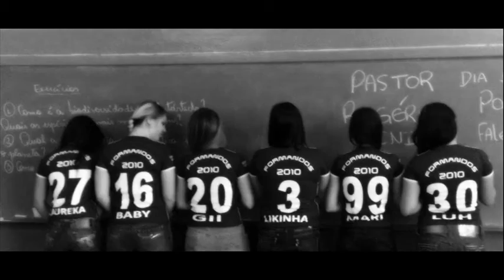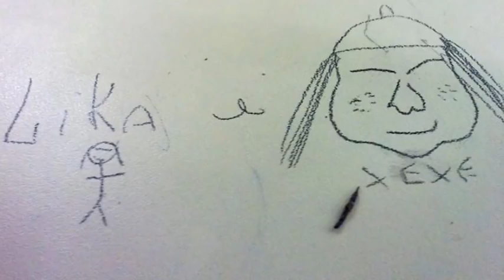E.E.Capitão Vitório Togni 2010 - 3° A